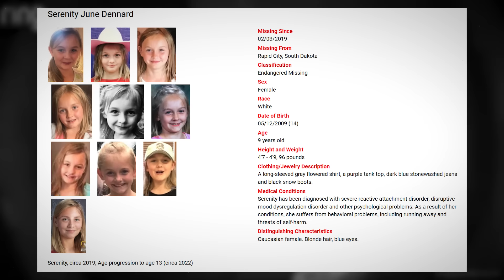8 Most Disturbing Things Caught on Doorbell Camera Footage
Here is volume 6 of the Most Disturbing Things Caught on Doorbell Camera Footage. This video features 8 of the most disturbing, creepy, shocking, and scary clips captured by doorbell camera videos (Ring Doorbell Camera Videos, Nest Door Bell Camera Clips).

If you like this video, a thumbs up is always appreciated.